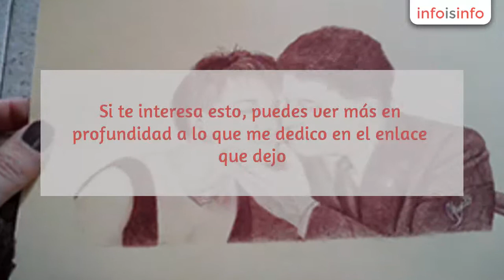Bellas artes en Pozuelo de Alarcón - Retratos de boda! - InfoIsInfo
Retratos de boda!, Bellas artes en Pozuelo de Alarcón. Más Información

Me
presento, soy Paloma y podría definirme como dibujante, copista o
retratista. Resido en Madrid e intento dedicarme a lo que más me
gusta, el dibujo!

Empecé
regalándole a mis allegados retratos suyos, regalos de cumpleaños,
aniversarios, regalos de boda, también retratos de sus mascotas! y
así poco a poco fui dándome a conocer y empecé a recibir encargos.

Parece
que los retratos a bolígrafo gustan mucho! así que es la técnica
que más utilizo, pero también pinto cuadros a óleo o acrílico y
trasteo un poco con la acuarela, si hay alguna técnica que te guste
en especial solo tienes que decírmelo ¡puede que también pueda
realizarla!

Respecto
al óleo lo que más he realizado son copias de cuadros conocidos,
aunque también hago originales! Esta
es una buena forma de hacer un bonito regalo de boda realizado a
mano, muy original y fresco! puedes elegir el tamaño, el color,
incluso incorporarle algún otro elemento, si te gusta parte de una
foto y parte de otra, se pueden unir! y así conseguir el motivo que
más te guste, también crearle un marco a base de dibujo, puede
quedar muy elegante...

Puedes
elegir hacer un collage de dibujos que vayan contando una historia.
Todo lo que se te ocurra!! proponmelo, sin ningún compromiso por
supuesto y así te puedes ir haciendo un planteamiento de lo que
quieres. Si la idea de regalar un retrato no llama tu atención,
piensa que también puedes regalar el cuadro que más le guste, o un
paisaje de una foto que te encante, las posibilidades son infinitas y
será un regalo para toda la vida, si sigues dudando y quieres más
ideas ponte en contacto conmigo y te ayudaré en todo lo que pueda.
Si te interesa esto, puedes ver más en profundidad a lo que me
dedico en el enlace que dejo.

podrás encontrar no solo retratos de boda, si no regalos para
cumpleaños, aniversarios, incluso regalos de empresa!! También hay
alguno de mis dibujos y cuadros.

Bueno,
echad un vistazo a mí trabajo, espero que os guste y no os olvidéis
de comentar que os parece!!

Al contactar conmigo podrás obtener muchos más detalles sin ningún compromiso, pero para que puedas hacerte una idea los productos que puedes encargar son los siguientes:
Retratos a bolígrafo de personas y de animales, monocromos y a color, retratos a lapiz y lapiceros de colores, puedo realizar imitaciones de cualquier cuadro que desee, tanto a óleo como en acrílico, también trabajo con pastel y acuarela y reproduzco ideas originales del cliente.
Realizo mapas y versiones de originales. Y podrás encontrar mis obras originales por supuesto, cuadros y dibujos únicos!!
En cualquier caso, te animo a que contactes conmigo y si estas pensando en algo que no he especificado propónmelo, todo es hablarlo!

Trato personalizado y agradable, a cada cliente se le dedicará el tiempo necesario y cualquier duda será atendida, en cualquier momento podrá pedir un presupuesto sin ningún tipo de compromiso.
Pónganse en contacto conmigo y comentenme más o menos lo que quiere, de esa forma podré ir ayudandos y si no tenéis muy clara la idea de lo que queréis puedo guiaros y exponeros planteamientos que a lo mejor no se os hayas ocurrido antes.
Si tenéis alguna idea que os ronda por la cabeza no dudéis en proponerla.
Puedes contactar conmigo desde mi página web, mi correo, facebook o incluso por whatsapp.
Aunque pienses que el encargo lo vas a realizar con demasiado poco tiempo y crees que no va ha ser posible, no dudes en preguntar!